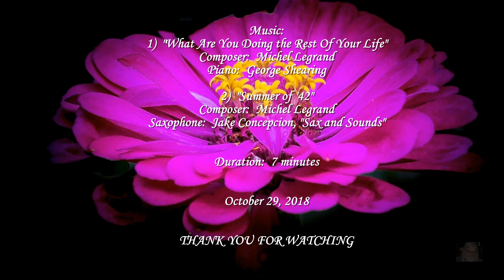F L O W E R S Part 15 Michel Legrand Night